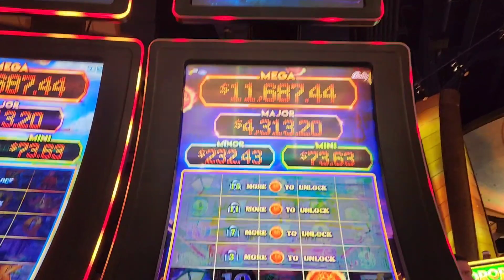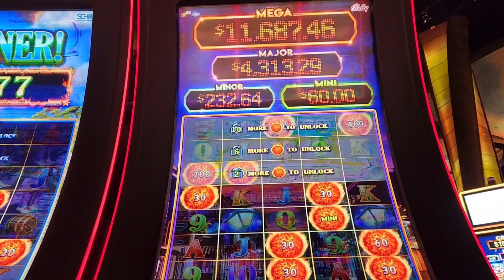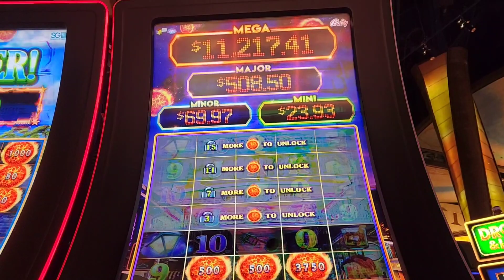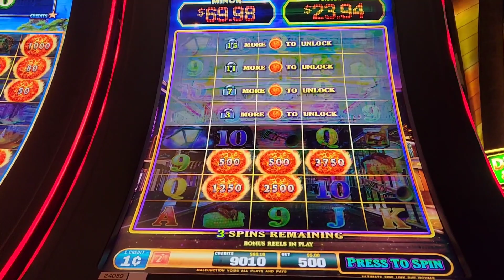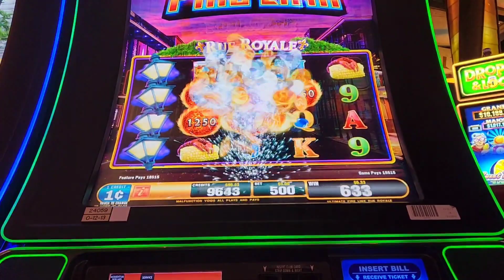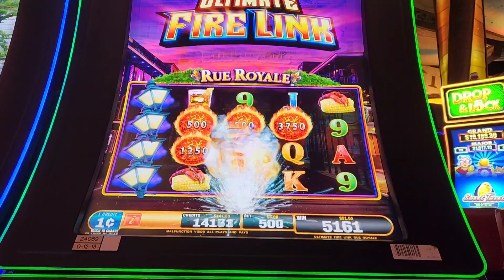CHASING THE MAJOR ON RUE ROYALE UFL AT MOHEGAN SUN CAN WE DOOO IT?!!🤑🤑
CHASING THE MAJOR ON RUE ROYALE UFL AT MOHEGAN SUN CASINO CAN WE DOOO IT?!!🤑🤑